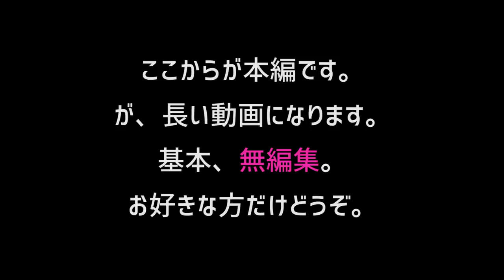足つぼ Japanese relaxation Foot massage【ASMR・眠くなる】【前編】再登場！人気No.1のあやちゃんに泡の足つぼで美脚と癒やしを！！からだ工房、小山壮太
いつも動画を見てくれてありがとうございます。今回のゲストは当チャンネル人気No1のあやちゃんです。
からだ工房がお送りする究極の癒やし、泡の足裏マッサージ